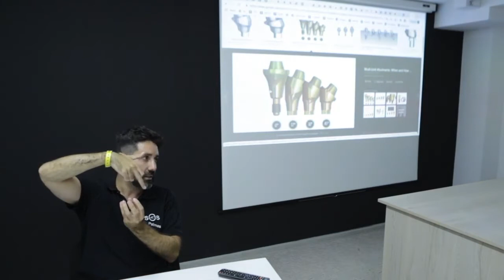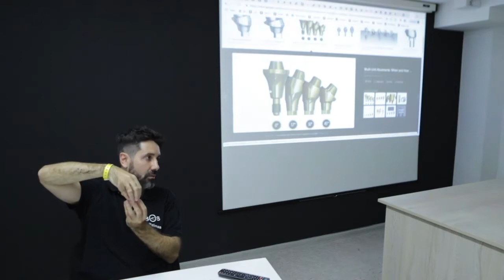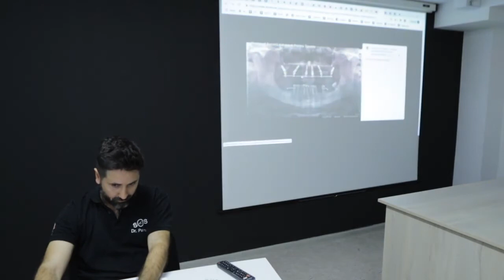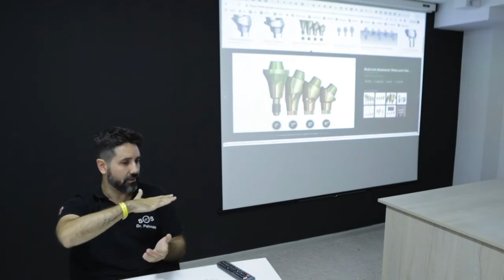Dr Palmas: Come colleghiamo la protesi agli impianti dentali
Quando facciamo una riabilitazione completa della bocca abbiamo la necessità meccanica di legare la protesi con gli impianti.

Al policlinico usiamo i MUA i multi unit abutment.

Per poter legare questi elementi e dare dei denti fissi su impianti sicuri senza rischio di rigetto utilizziamo dei piattelli che vengono inseriti negli impianti escono dalla gengiva e su questi piattelli possiamo avvitare qualsiasi cosa: una protesi fissa in zirconio, una protesi fissa in resina de denti in ceramica.

In questo modo permettiamo anche all'impianto di scaricare meglio le forze masticatorie a cui è soggetto e migliorarne la resa.

Questa tipologia di snodo può essere montato sia che andiamo a fare un'arcata fissa su 6 impianti un'arcata su 4 o su 8 impianti, permettendoci di renderle più stabili e durature.

Diversamente una protesi fissa su impianti è solo un sogno, una macchina con le ruote incollate.

Ma ti immagini ?

sei in autostrada buchi e devi martellare la ruota con il rischio di rompere il semiasse, con questa soluzione possiamo cambiare le ruote quando ci pare.

Possiamo anche così accorciare lo strato di gengiva arrivando molto vicino ai denti fissi senza gengiva che tanti ci chiedono.